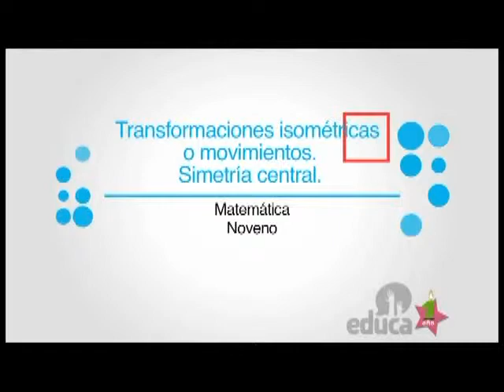Pilas con el Chat Transformaciones Isométricas